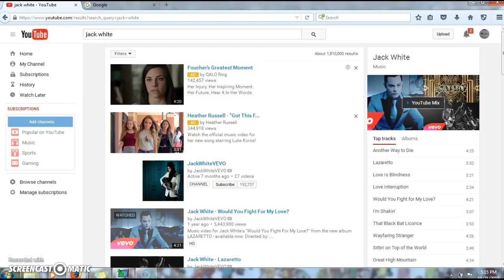Psyop military psychological operations imposed advertisements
psyop